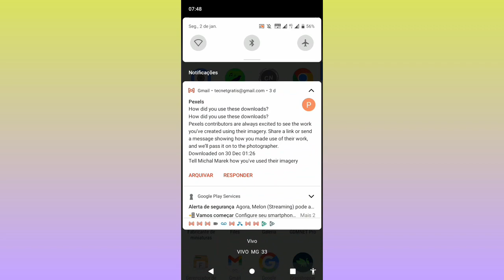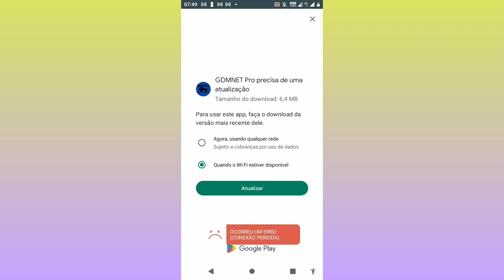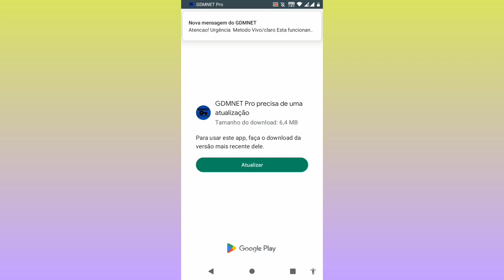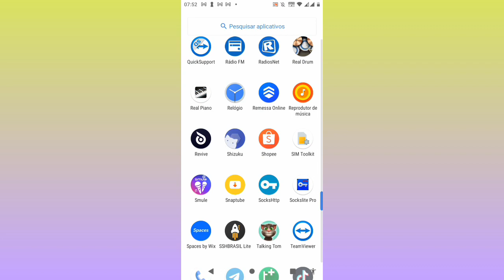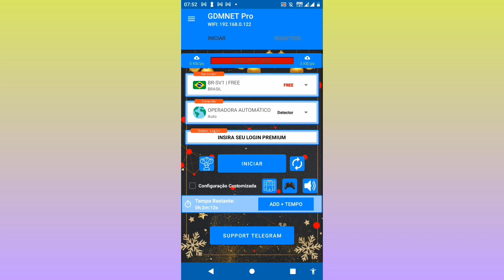NOVO APP NET 2023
Sede: Rio de Janeiro, Rio de Janeiro
Fundador: Telecom Italia
Fundação: 1998
Número de funcionários: 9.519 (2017)
Clientes: 69,4 milhões
Presidente: Alberto Griselli
Organizações matrizes: Telecom Italia, TIM Brasil Serviços e Participações S.A.

A Vivo é a marca comercial da Telefônica Brasil. É uma concessionária de telefonia fixa, telefonia móvel, internet banda larga e TV por assinatura do Brasil. Wikipédia
Proprietário: Telefônica Brasil
Fundação: 13 de abril de 2003, Brasil
Sede: São Paulo, São Paulo
Organização matriz: Telefônica Brasil

Claro é uma concessionária de telefonia móvel, telefonia fixa, banda larga e TV por assinatura. A partir de 2019, a NET concluiu seu processo de fusão, tornando-se Claro na razão social e no nome fantasia. Wikipédia
Fundador: Carlos Slim